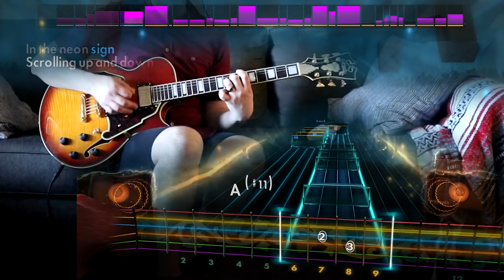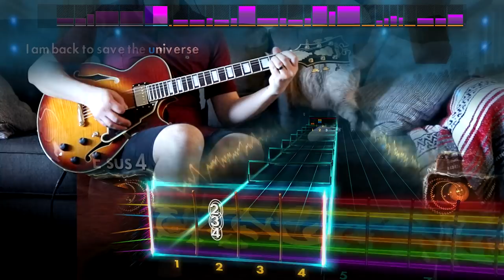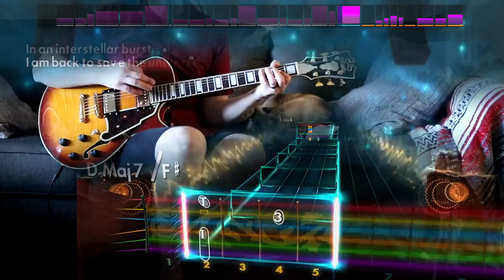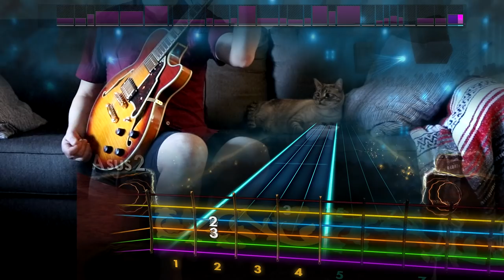Rocksmith Remastered - DLC - Guitar - Radiohead "Airbag"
Okay, so when is Radiohead IV?

Radiohead III – $7.99

Radiohead “Airbag”|Lead/Alt. Lead/Rhythm/Bass [E Standard] –
Radiohead “Fake Plastic Trees”|Lead/Rhythm/Alt. Rhythm/Bass [E Standard] –
Radiohead “Jigsaw Falling Into Place”|Lead/Alt. Lead/Rhythm [Custom Tuning: DBDF#Bd] | Bass [E Standard] – [